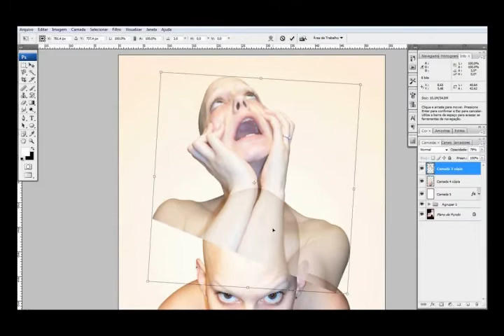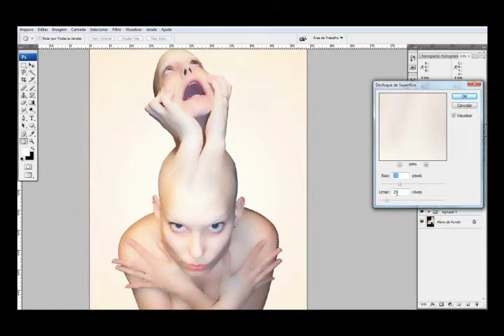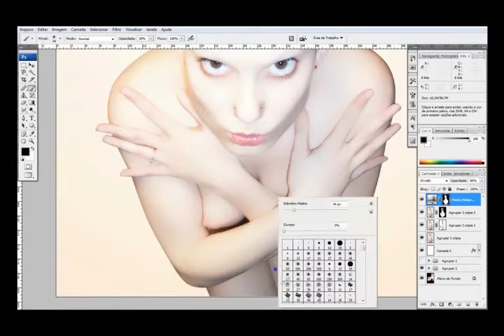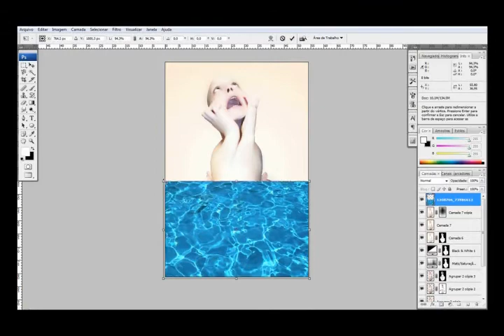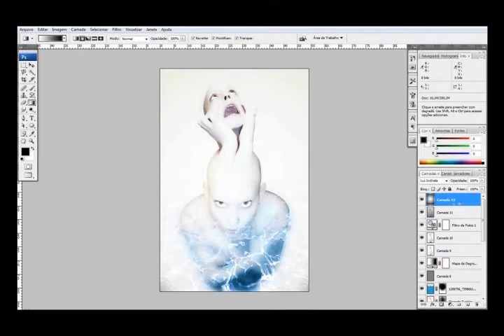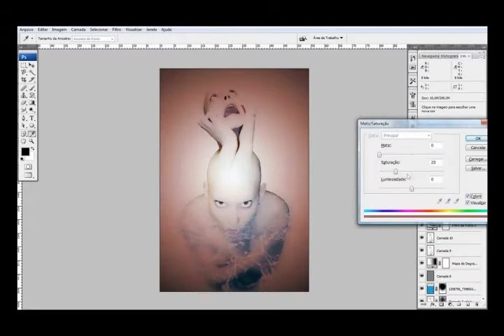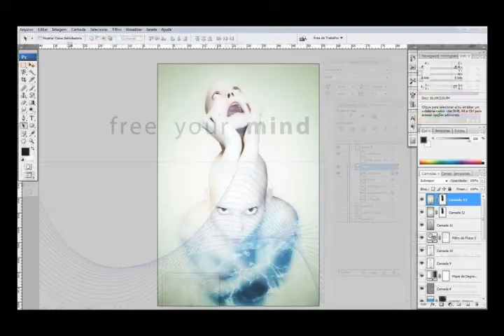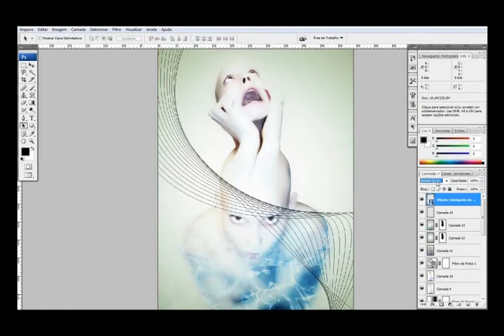PHOTOSHOP - manipulation - Free your mind.wmv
Treinamento na aplicação de luzes e cor. imagens base da modelo no